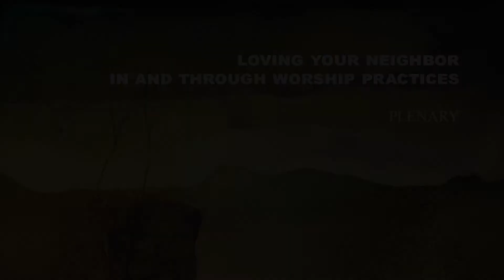Plenary | Loving Your Neighbor In and Through Worship Practices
2020 Calvin Symposium on Worship

Led by John A. Azumah, Najla Kassab, Mark MacDonald, and Philip McKinley, moderated by Kristen Verhulst